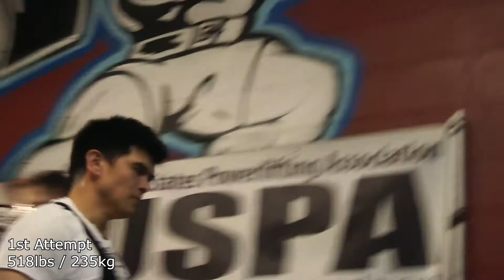Ryans first Powerlifting meet Old Skool Gym Vacaville USPA Squat Bench Deadlift attempt openers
Wish List for Better videos